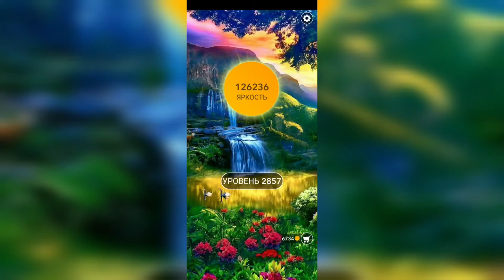Word / Слово Крест: Поиск русского кроссворда / Уровень 2857